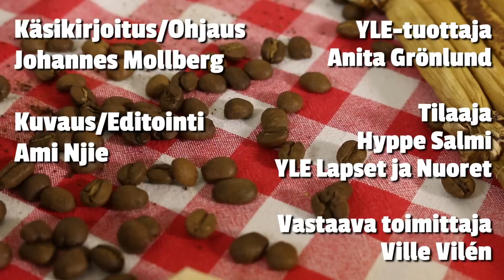MITÄ MÄ JUST JOIN? -KAHVIHAASTE feat. MiskaMH